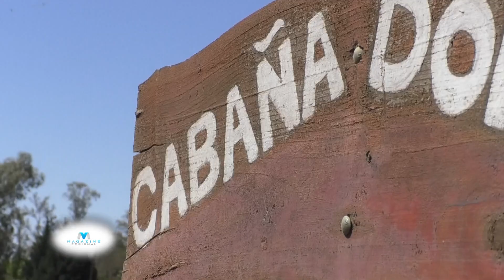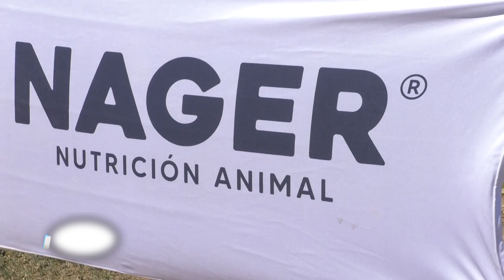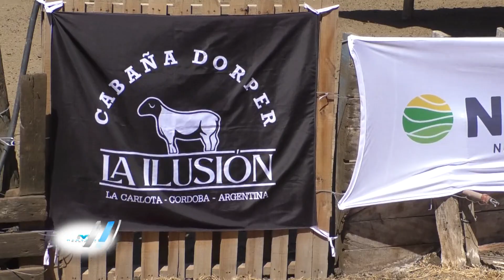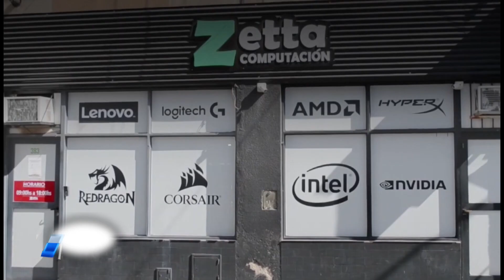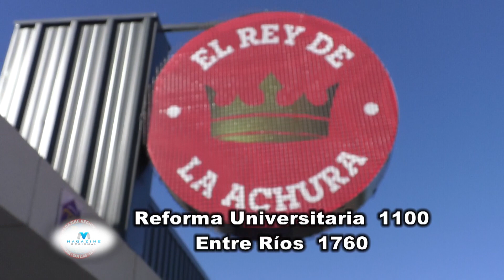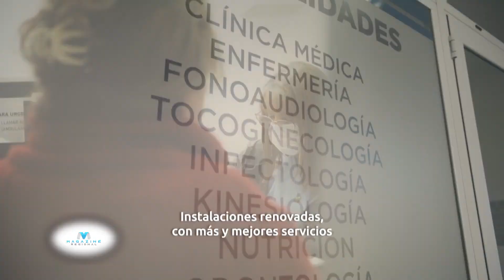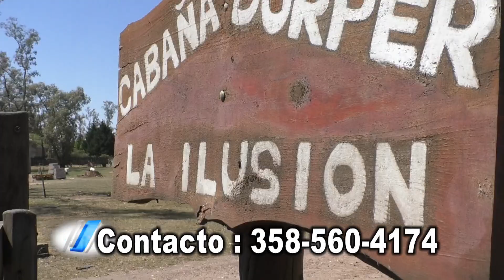Magazine Regional con los Dorper en La Carlota